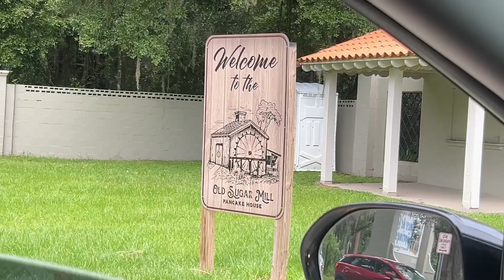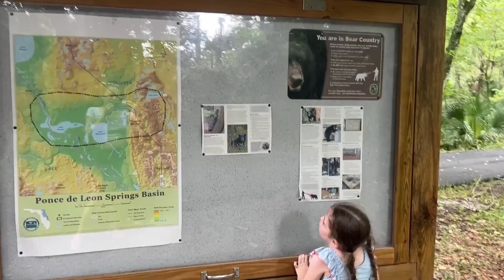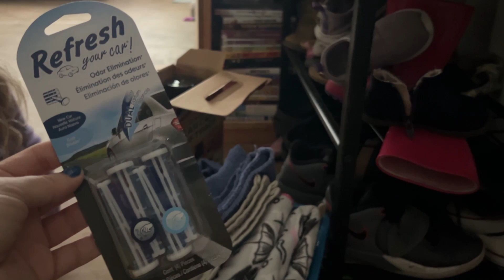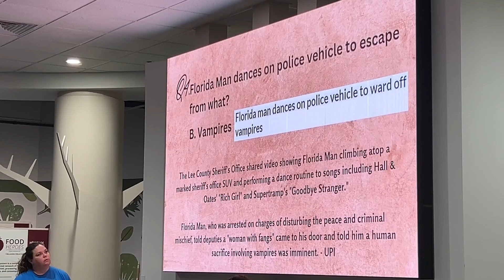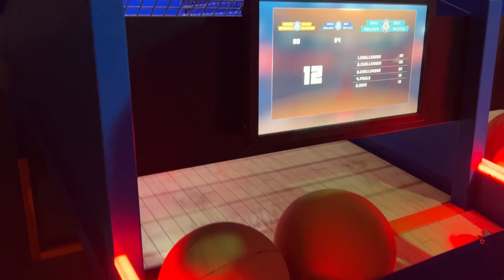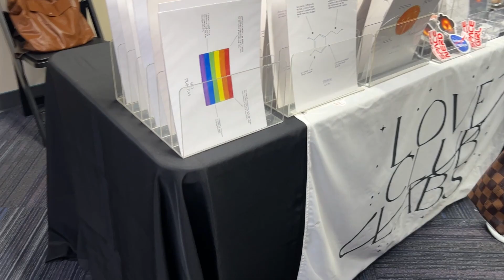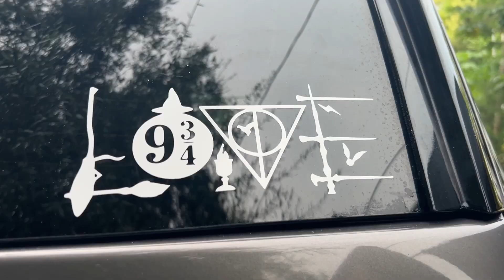Springs 💦 Tee--Shirts 🌈 and Science 🧪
Follow along this summer as we adventure through Florida with the kids from coast to coast!